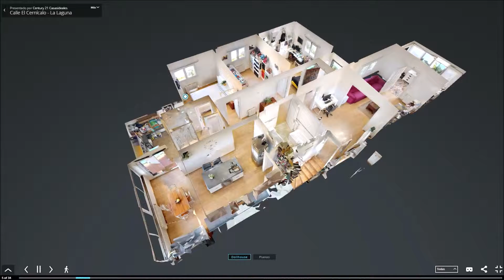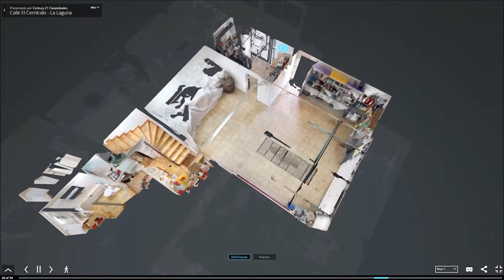Calle El Cernícalo La Laguna